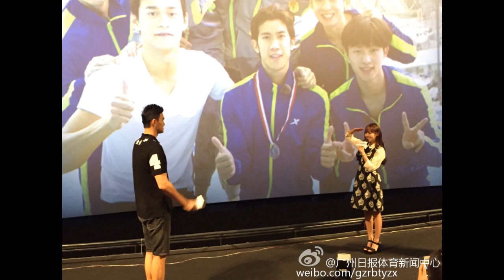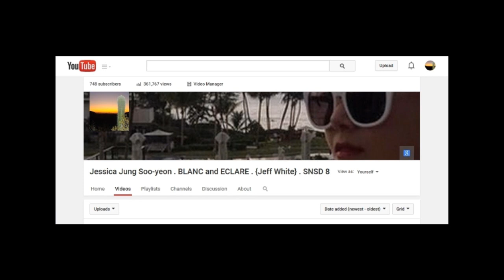Once SNSD . Jessica Jung . 160913 . 160914 . Yes Coach Preview . Press Conference . Beijing, China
Designer . Actress . Model . Singer . Our Jessica has many futures because she has more than one dream and many goals...
Jessica Jung Soo-yeon . BLANC and ECLARE . Designer . Actress . Model . Singer . Our Jessica has many futures because she has more than one dream and many goals...

Once SNSD . Jessica Jung . 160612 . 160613 . Yes Coach Preview . Press Conference . Beijing, China

With Love, J withlovej, fly, fly(feat.fabolous), jessica fly, jessica jung fly, jessicafly, jessicajungfly, flywithjessica, big mini world, bigminiworld, falling crazy in love, love me the same, golden sky, goldensky, dear diary, deardiary